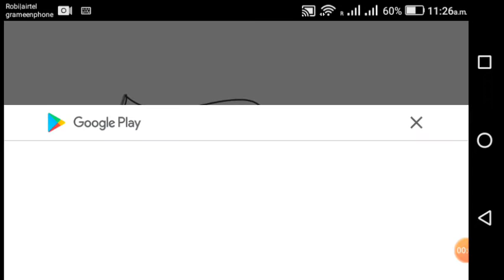Hiros of 71 full game play#livaration war#Bangladesh game#FJSADMAN.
A very good game made by Bangladesh please play this#myfacebook sadman zaman#mywhatsapp#Abdul Khalque#follow me 😍😍🙌